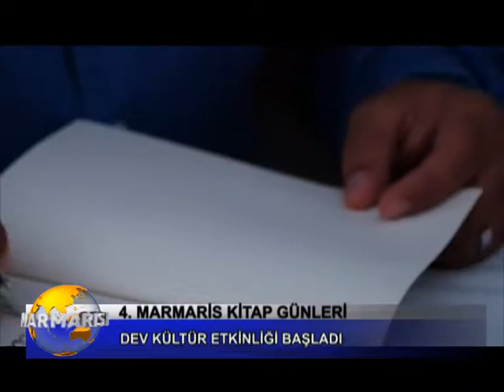4. MARMARİS KİTAP GÜNLERİ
Marmaris Belediyesi tarafından bu yıl 4'üncü düzenlenen, Marmaris Kitap Günleri başladı. Kitap günlerinin onur konuğu bu sene Karşıyaka Belediye Başkanı Hüseyin Mutlu Akpınar’dı.